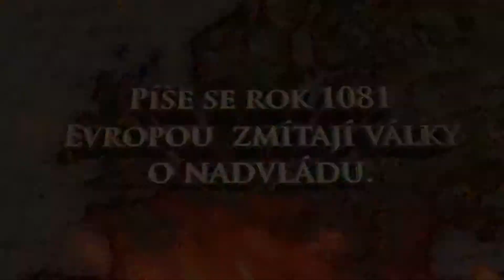Robert Lyndon: Císařský oheň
Uplynulo dlouhých devět let a hrdinové knihy Cesta sněžných ptáků se opět setkávají. Píše se rok 1081 a ctižádost byzantského císaře je bezmezná. Hodlá získat „ohnivou směs“ Východu, zázračný vybuchující prášek, který údajně mají na druhém konci světa v Číně. A tak se Vallon s přáteli vydává po Hedvábné stezce...